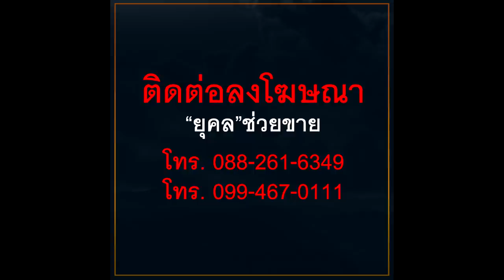"นักธุรกิจใหญ่"เตือนสติรัฐบาล คดี"ปารีณา"สะท้อนยุติธรรม เรื่องซ้ำซากประเทศไทย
"นักธุรกิจใหญ่"เตือนสติรัฐบาล
คดี"ปารีณา"สะท้อนยุติธรรม

เรื่องซ้ำซากประเทศไทย

Cr. Tom Julpas Kruesopon